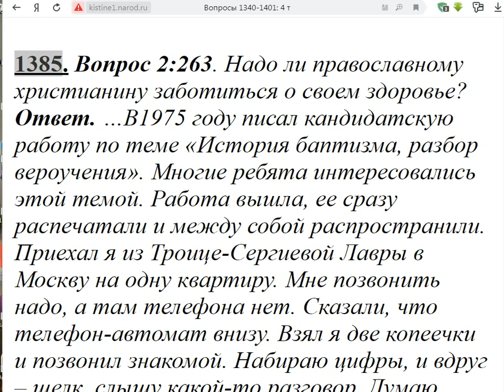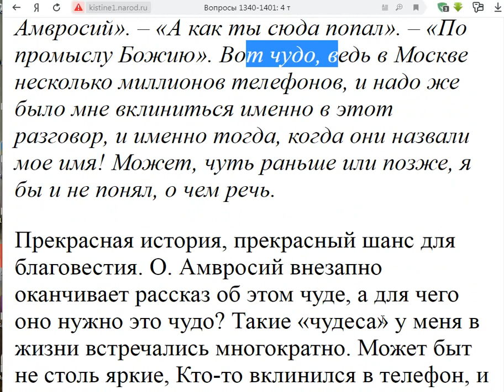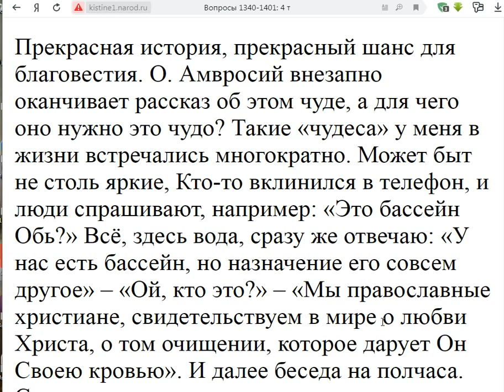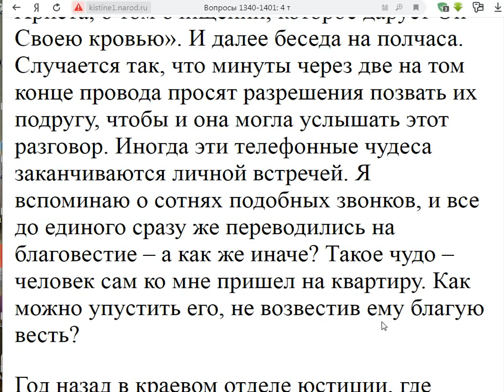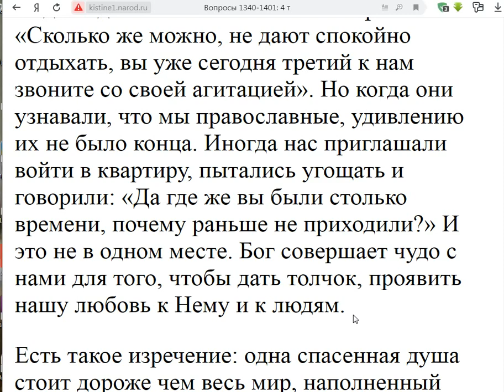1385. Вклинился в разговор баптистов?